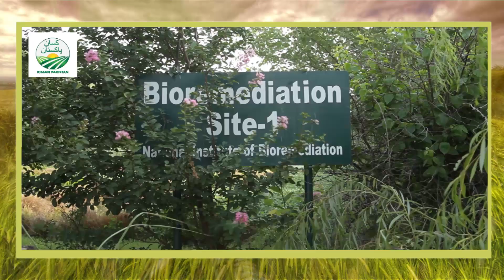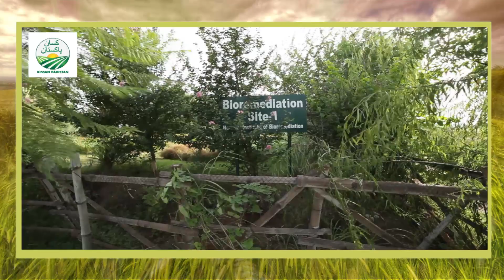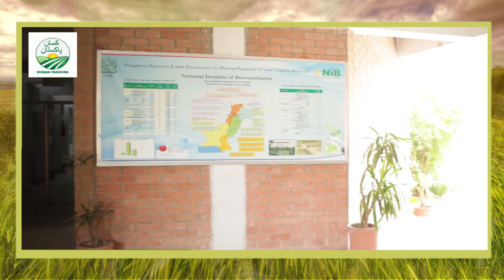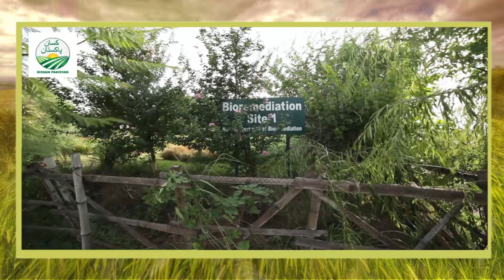New Initiative in Agriculture | Bio Remediation Complete Process | Industrial Wastewater Treatment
Bioremediation process is degrading, removing, changing, immobilizing, or detoxifying various chemicals and physical pollutants from the environment through the activity of bacteria, fungi, algae and plants.